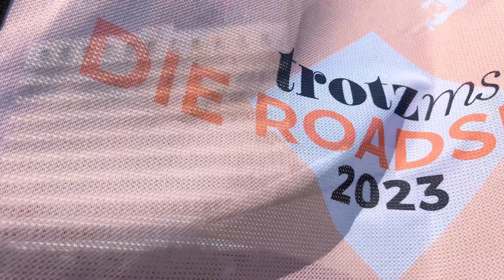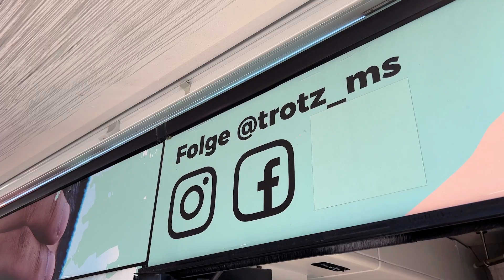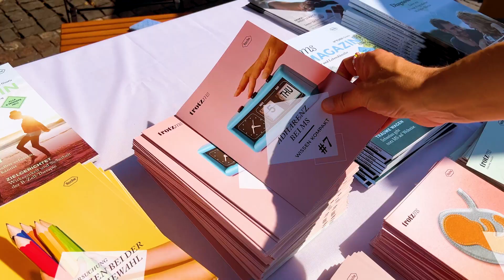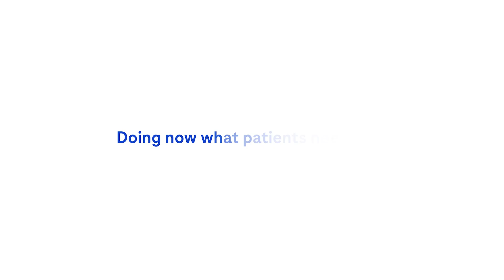trotz ms – DIE ROADSHOW 2023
Aufmerksamkeit und Verständnis für das Leben mit MS schaffen – das ist das Ziel von trotz ms DIE ROADSHOW. In 14 Städten hat der Bus 2023 deutschlandweit Halt gemacht. Dabei soll die Erkrankung mit ihren sichtbaren und vor allem unsichtbaren Symptomen nachempfindbar gemacht werden. Im Mittelpunkt stehen die Gemeinschaft innerhalb der trotz ms Community und der Austausch unter Betroffenen, Angehörigen sowie MS-Fachkräften.

Inhaltlich geprüft: M-DE-00018772